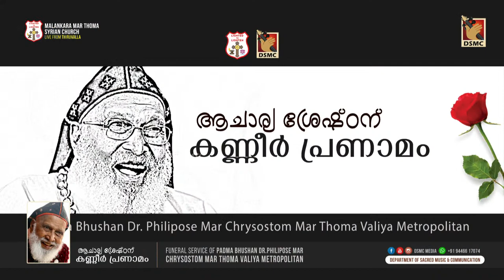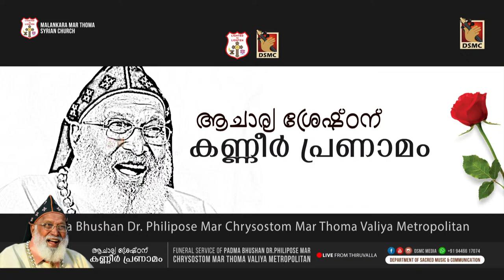Part 03 | FUNERAL SERVICE OF MAR CHRYSOSTOM MAR THOMA VALIYA METROPOLITAN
VIEWING AND FUNERAL SERVICE OF MAR CHRYSOSTOM MAR THOMA VALIYA METROPOLITAN